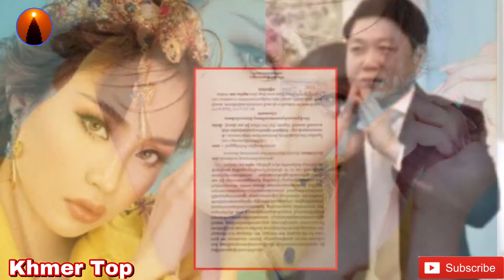Mean Pichrita, and Ouknha Heng Sea finish yet, Khim Santepheap was said...